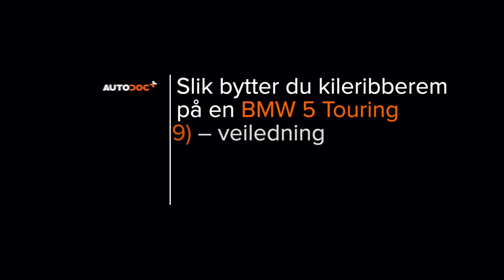Hvordan bytte multireim der på BMW E39 Touring[AUTODOC-VIDEOLEKSJONER]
Hvordan bytte multireim / kileribberem på BMW 5 4 (E39) 3.0 Touring 1996–2004 [AUTODOC-VIDEOLEKSJONER]

Multireim til kjøretøyet BMW 5 Saloon (E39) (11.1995–06.2003) / BMW 5 Saloon (E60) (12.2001–03.2010) / BMW 5 Touring (E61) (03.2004–12.2010, 150–507) / BMW 6 Convertible (E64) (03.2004–12.2010) / BMW 7 (E65, E66, E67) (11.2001–08.2008) bør som regel erstattes i én og samme prosedyre. Det er imidlertid noen små forskjeller, på grunn av spesifikke egenskaper ved kjøretøyets design.

Alle video- og PDF-veiledninger om utskifting av deler i BMW 5 (E39): last ned og se på AUTODOC CLUB

0:00 — BMW E39 – multireim / kileribberem: trinn-for-trinn veiledning for utskifting
1:08 — Skru løs festene til kjøleviften.
1:54 — Trekk strammehjulet til kilereimen til side.
2:39 — Returner strammehjulet til dens originale posisjon.
3:33 — Dra Poly-V-belte strammeren til side.
4:04 — Stram løs festet til kjøleviften.